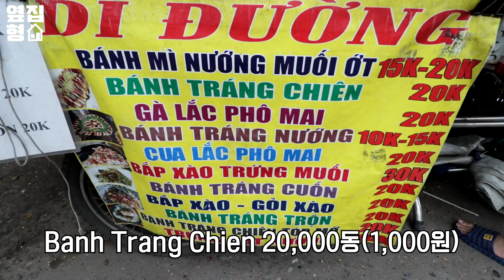태어나서 처음 먹어보는 천원짜리 라이스페이퍼 튀김!